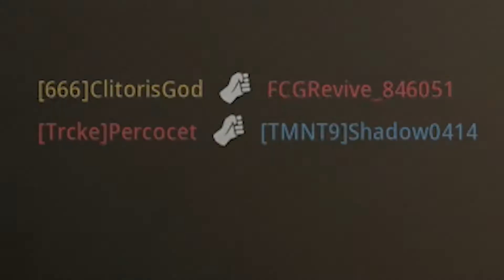1ST WARZONE WIN!!!! [CALL OF DUTY: MODERN WARFARE] PT.2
NOOOO

Hit me up on Snapchat to see what I'm doing behind making videos!!!

I post kinda funny shit on Instagram, its whatever...

I do nothing on Twitter lets be honest my shit dryer than a MUGGggggg